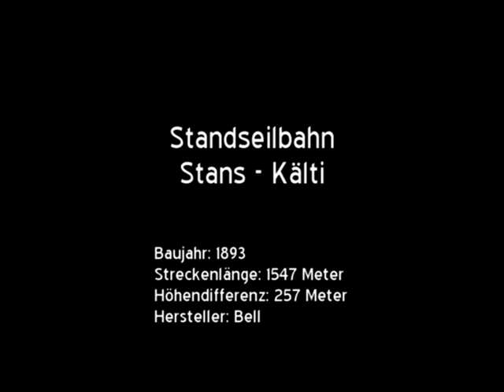40-SSB Standseilbahn Stans - Kälti (CH)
Die Stanserhornbahn gehört nicht nur zu den ersten Standseilbahnen der Welt, sondern wies gleich drei aufeinanderfolgende Sektionen auf und stelle damit eine Besonderheit in der Seilbahnwelt dar. Von Stans aus wurde über die Zwischenstationen Kälti und Bluematt das 1898 Meter hohe Stanserhorn erreicht. Anders als bei den zuvor gebauten Standseilbahnen waren die Wagen nicht mit einer auf eine mittig zwischen den Gleisen angeordnete Zahnstange wirkenden Bremse ausgestattet, sondern mit einer Zangenbremse, die im Falle eines Risses des Zugseils automatisch ausgelöst worden wäre.

Während eines Gewitters im Herbst 1970 schlug ein Blitz in das gleichzeitig mit der Bahn eröffnete Berghotel ein und setze dieses in Brand. Auch die Bergstation und der Maschinenraum der dritten Sektion welche Teil des Hotelgebäudes waren, wurden dabei beschädigt. Da die Konzession der Standseilbahn 1973 auslief und somit eine Erneuerung notwendig gewesen wäre, entschied man sich die beschädigte dritte Sektion nur notdürftig instand zu stellen und stattdessen von der Zwischenstation Kälti aus eine Luftseilbahn auf den Gipfel zu bauen. Im Oktober 1974 verkehrte die über 80-jährige Standseilbahnen auf den beiden oberen Sektionen zum letzten Mal. Zur Saison 1975 nahm die Pendelbahn aus dem Hause Garaventa den Betrieb auf. Die Infrastruktur der stillgelegten Standseilbahnen überliess man mehrheitlich sich selbst. . Ein Fahrgestell eines Wagens befindet sich immer noch am Bahnsteig der Zwischenstation Bluematt.

Die erste Sektion hingegen blieb bestehen und wurde aufwändig erneuert. Sie zeigt sich heute inklusive neuer (BJ 2009 & 2010), naturbelassener Holzwagenkästen in einem optisch dem Ursprungszustand entsprechenden Bild, wenngleich sie technisch schon längst den heutigen Bestimmungen angepasst und in diesem Zusammenhang auch die Antriebsanlage modernisiert worden ist. Interessant ist sie neben ihrem nostalgischen Erscheinungsbild aber auch aufgrund der niveaugleichen Bahnübergänge, was selbst bei Standseilbahnen eine Seltenheit ist.

Baujahr: 1893
Streckenlänge: 1547 Meter
Höhendifferenz: 257 Meter
Hersteller: Bell
Maximale Neigung: 27,5 %
Fahrgeschwindigkeit: 4,3 m/s
Fahrzeit: 6,5 Minuten
Antriebsleistung: 88 kW